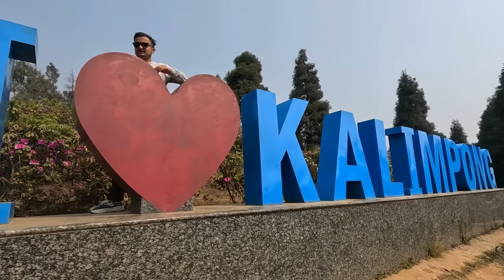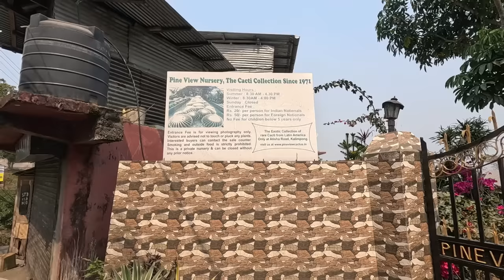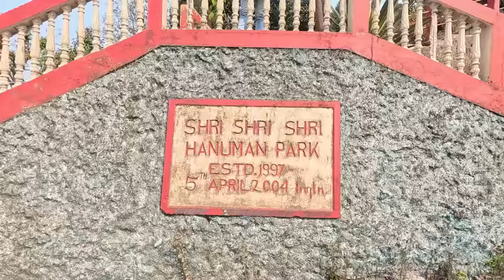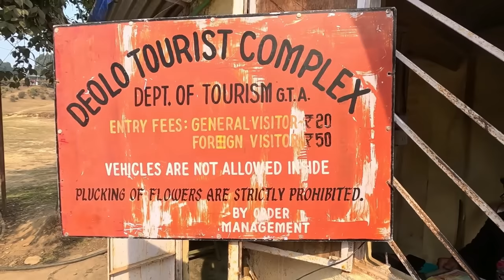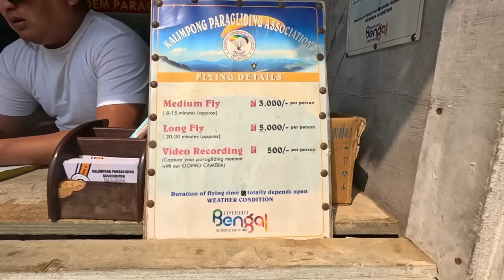Kalimpong Tour Plan 2023. কালিম্পঙ ভ্রমণ গাইড।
Icchegaon Pughal Kim Homestay*

Food + Lodging - 1300/- Per head/ Per day
Booking Whats app link below 👎🏻👎🏻👎🏻👎🏻

Kalimpong Side scene
All Kalimpong Tourist Spot

Hanuman & Durga Temple
Chenrezing Statue
Buddha Park
Kalimpong Science Centre
Delo Park
Paragliding Points
Mangal Dham Temple
Pine View Cactus Nursery
Durpin Monastery
Army Gulf Course
Morgan House

My Action Cmera..
My Camera..
My Mobile Camera..
My Drone Camera..
My Mobile Gimbal..
My Tripod...
My microphone..
My BackPack..